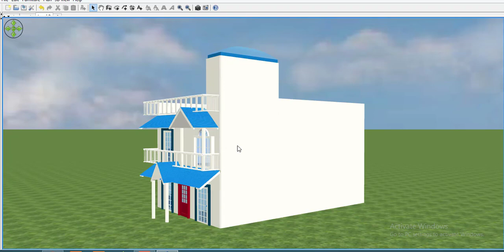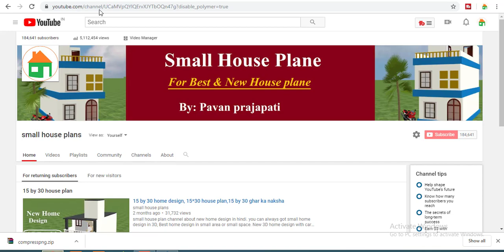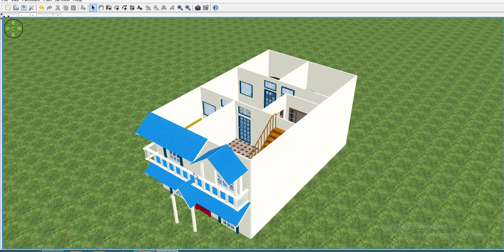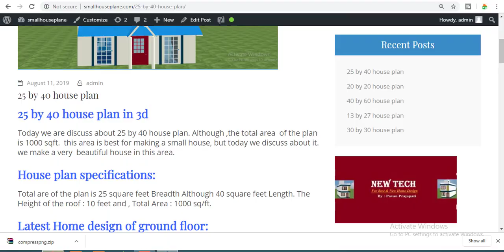25 by 40 house plan,25 by 40 Home Design,25 by 40 House in 3d,25*45 small home design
1.Best finger print device morpho
2.Best finger print device mantra mfs 100
3.Best finger print device startek FM220
4.Low price epson printer
5.Best price epson printer
6.Best multifunction Hp printer
7.HP Best Laptop
8.Dell Best Laptop
9.Best Lemination machine
10.Best pvc card printer
11.Best Web camera